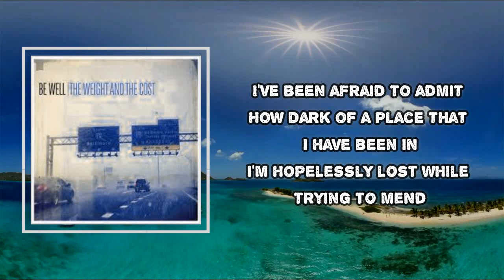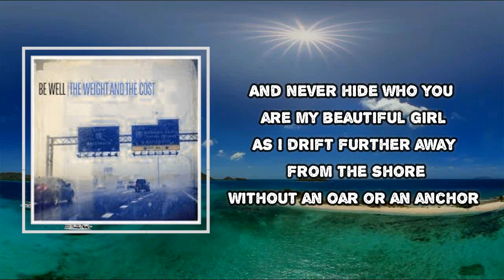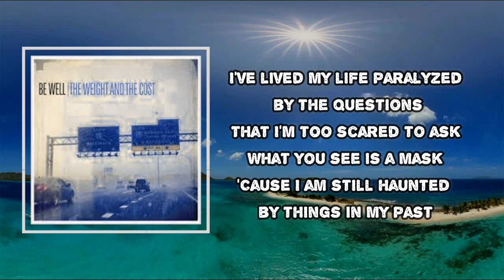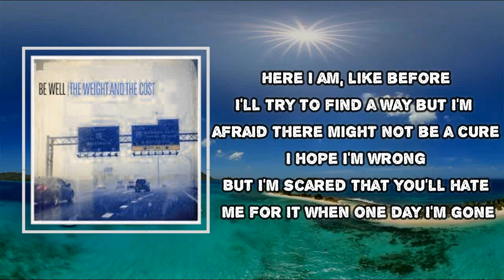Be Well - Aperture (Lyrics)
Album: The Weight And The Cost

Aperture  Lyrics:
I've been afraid to admit
How dark of a place that I have been in
I'm hopelessly lost while trying to mend
Red eyes now face the wind
Words scribbled on a page reflect the state that I have been in
An imbalance of faith and serotonin
Here I am, like before
Anxious and insecure
Something has felt wrong
Inside of me since the day I was born
I'll try to find a way but I'm afraid there might not be a cure
I hope I'm wrong
But I'm scared that you'll hate me for it when one day I'm gone
I've adjusted the lens
The aperture is slowly letting the light in again
But the comforting sense lacks permanence
So please, please grow up self assured
And never hide who you are my beautiful girl
As I drift further away from the shore
Without an oar or an anchor
Anxious and insecure
I've lived my life paralyzed by the questions
That I'm too scared to ask
What you see is a mask
'Cause I am still haunted by things in my past
It breaks my heart that it makes you so sad
How long with this feeling last?
I'm awake
I'm lying here all by myself with thoughts I can't escape